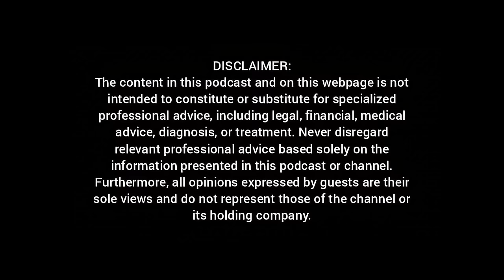I Fell Pregnant in 27 Days of Dating Him Deliberately - Zeema Khanyile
The home of phenomenal conversations.

ENGINEER YOUR LIFE - EPISODE 120 - Zeema Khanyile

Hosted by: Lungelo KM
Cinematography by: Tino Media
Content Production by: Owethu Mhlongo

The content in this podcast and on this webpage is not intended to constitute or substitute for specialized professional advice, including legal, financial, medical advice, diagnosis, or treatment. Never disregard relevant professional advice based solely on the information presented in this podcast or channel. Furthermore, all opinions expressed by guests are their sole views and do not represent those of the channel or its holding company.